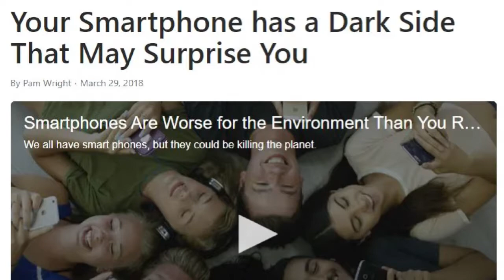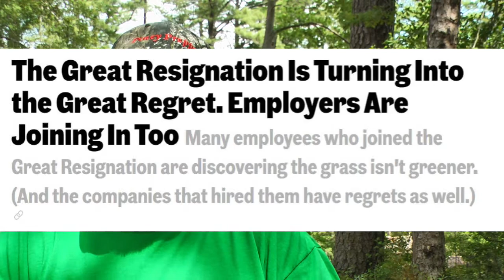This Might Hurt Some Feelings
My Opinion on observations I've seen lately